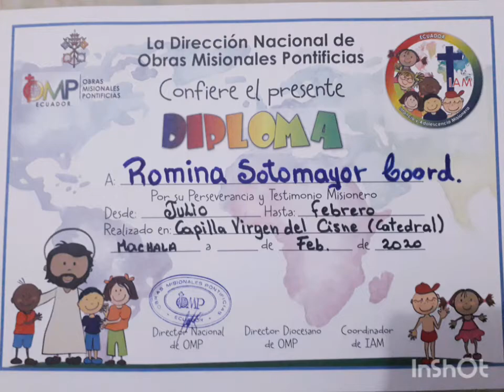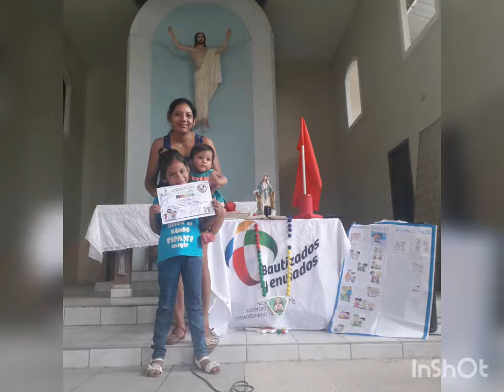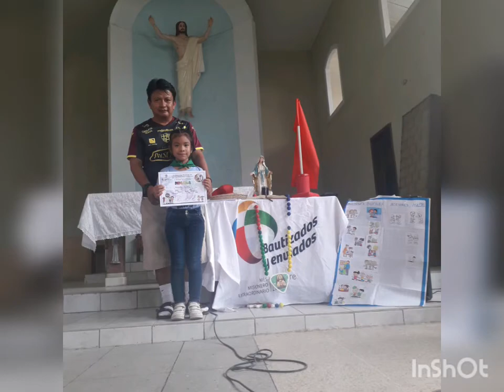INFANCIA MISIONERA E INICIACION convivencia de niños y niñas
1bde febrero se celebro la convivencia de niños y niñas